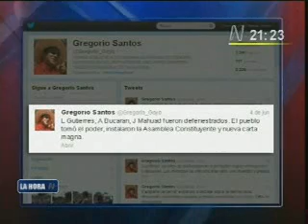INES FERNANDEZ HONORES (Abogada de Gregorio Santos)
Tema: Delito de apología de la rebelión